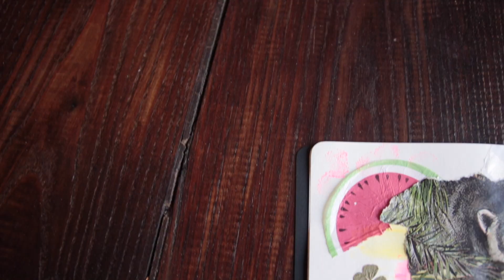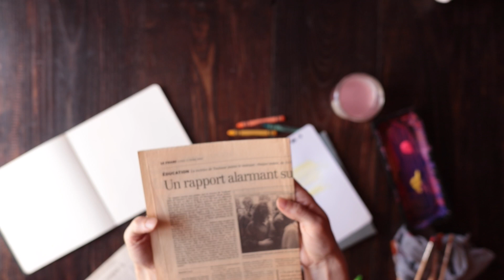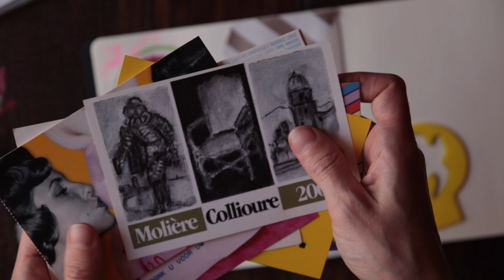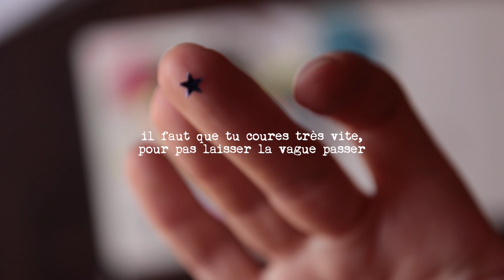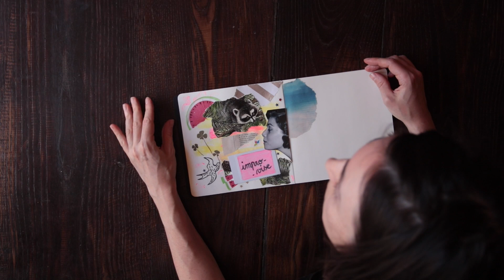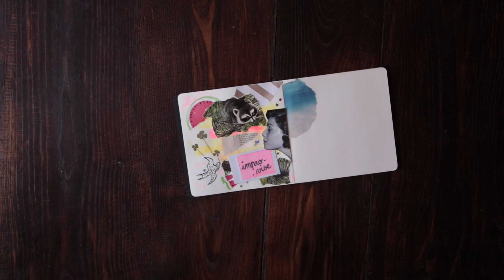La créativité est un collage 📎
On se retrouve forcément coincé, quand on se lance dans un projet créatif. L’évidence n’est jamais là. Il faut se détacher du résultat attendu, et capitaliser sur nos forces, notre intuition.

Dans ce mini-kif créatif, je te partage des petits conseils pour avoir confiance en ta créativité, et rider la vague créative en dépit du vent et des courants 🏄🏻‍♀️🌊

Je te fais plonger un instant dans mon journal créatif / art journal / journal visuel ou mixed media (que je sais jamais trop comment appeler 😅) au travers d’un exercice de collage (à base de pola surexposé 😅😅😅).

J’espère que cette vidéo te boostera, qu’elle te donnera un coup de pouce !

Et un très bon week-end à toi ✌️
Magali

💌 LETTRE CREATIVE
Elle est pour toi si tu es dans une dynamique créative et que tu souhaites déployer tes projets en toute confiance 🙂

1. Entre ton adresse mail sur mon blog
2. Confirme ton inscription dans ta boîte-mail
3. Ajoute mon adresse mail dans tes contacts pour que je ne parte pas en spam 😅

Et tu la recevras chaque lundi !

📓 A PROPOS DE MERRYGRAPH
Je souhaite t'inspirer, t'aider à t'évader, à dessiner ton propre chemin. Tu me suis ?! Moi c’est Magali, passion “expression créative” 🤗 Je blogue sur Merrygraph, j’ai lancé cette chaîne pour créer un lien plus vivant entre toi et moi !

💙 MEMO DE LOVE DE LA CHAÎNE
➡ laisse un petit mot 💬
➡ like la vidéo si elle t’a plu 👍

🗒 CREDITS
video : merrygraph